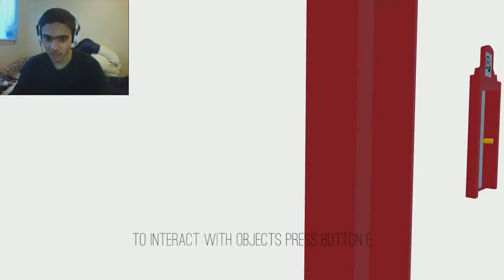The Way Of Life (Part #1)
The way of life: This game is amazing, but it could use some work.